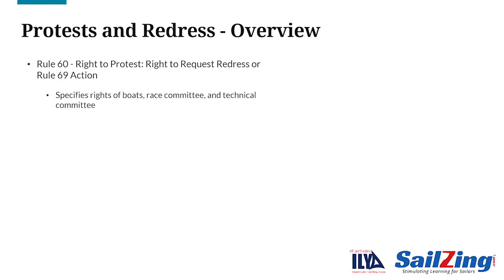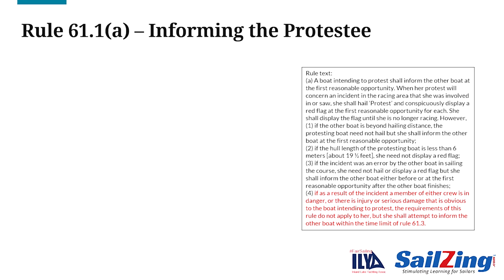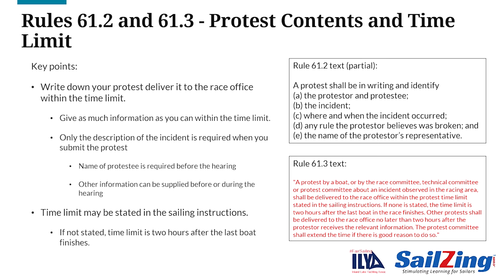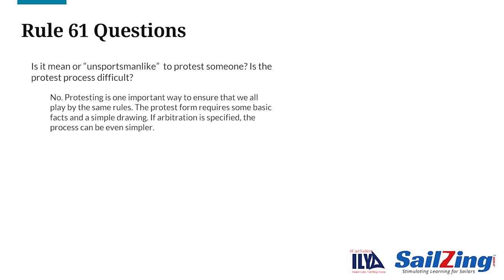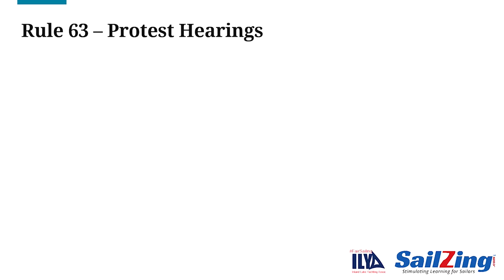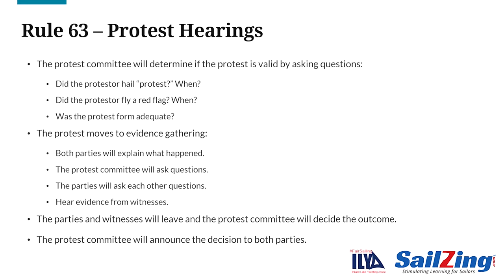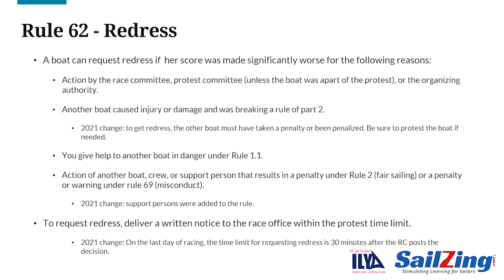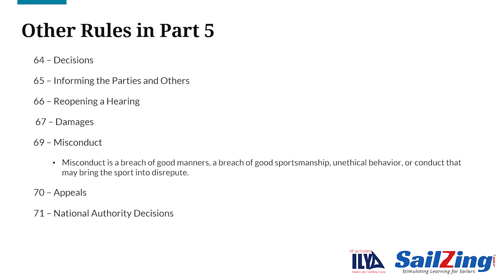Rules 61-63 - Protests, Hearings & Redress: Racing Rules of Sailing 2021-2024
This video explains rules 61 – 63 regarding protests, hearings, and redress from a sailor’s point of view. These rules are in part 5 of the racing rules of sailing. You can also read a text version of this video

This series updates the Inland Lake Yachting Association (ILYA) FairSailing initiative begun in 2018. In the update, we’ve incorporated the 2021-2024 changes and added a video version of the article.